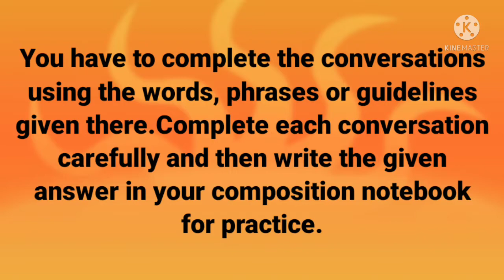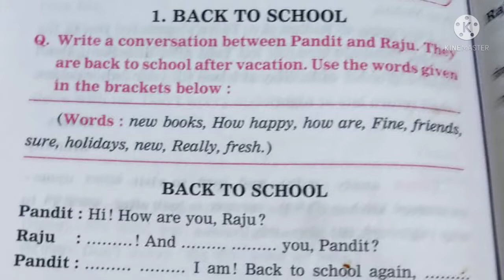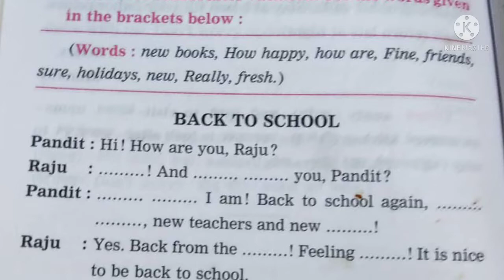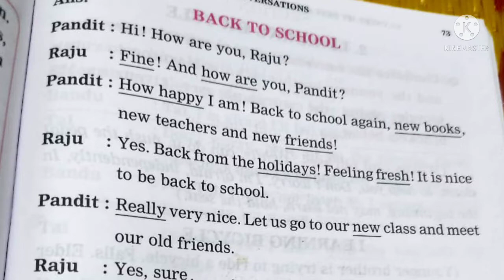Conversation1/Write a conversation between two friends using given words in bracket.(Back to school)